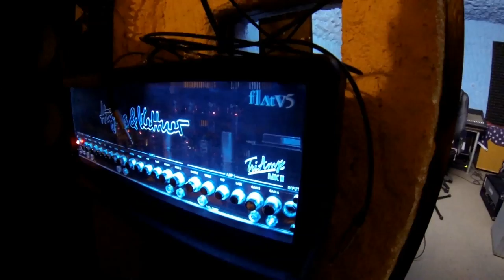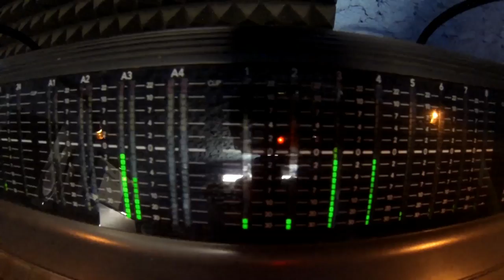Questions - Price Of Progress [Studio report]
Singl from the upcoming Questions EP.
Mixed, mastered and produced by Wendel Dreiseitl at the Bomb Jack studio.